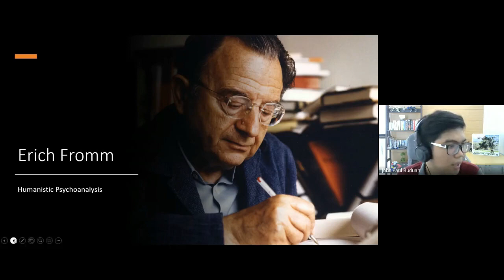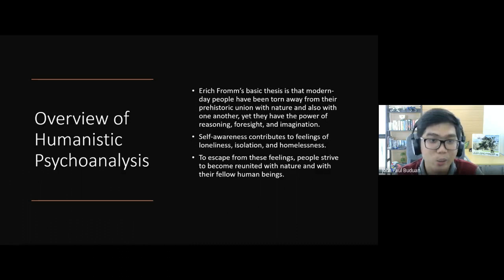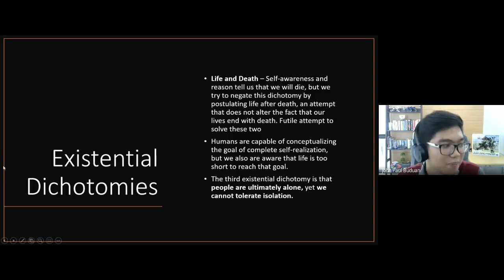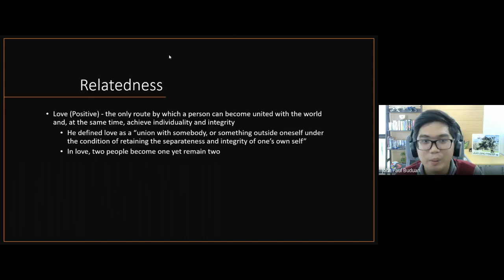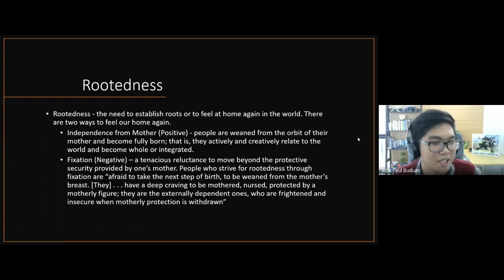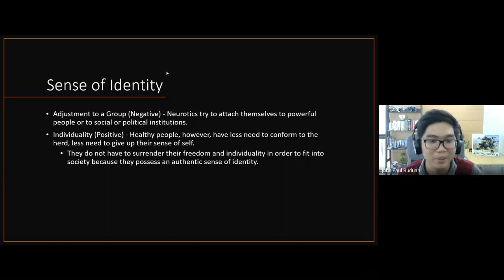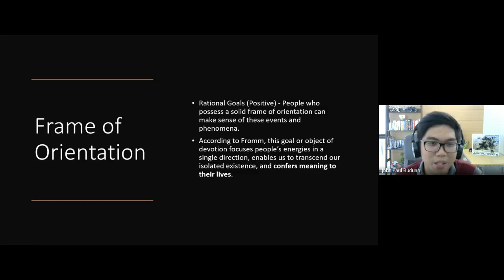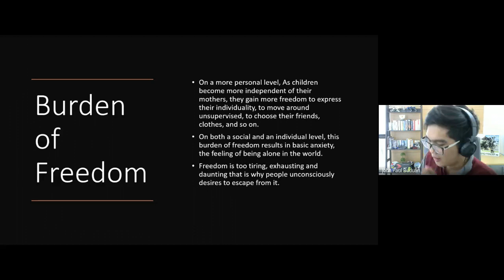PSYCH Lecture | Erich FROMM Part 1 | Humanistic Psychoanalysis | TOP Lecture | Taglish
This lecture video is made to help students and reviewers in studying in this new normal.
This is my lecture about Erich Fromm which covers the basics of Humanistic Psychoanalysis

Time Stamps:
0:00 - Introduction
5:20 - Being "Torn Away"
14:32 - Human Dilemma
16:03 - Existential Dichotomies
22:14 - Existential Needs
25:22 - Relatedness
28:08 - Love
33:45 - Transcendence
44:22 - Rootedness
47:26 - Sense of Identity
53:12 - Creating your own Identity
58:47 - Frame of Orientation
1:04:48 - Burden of Freedom